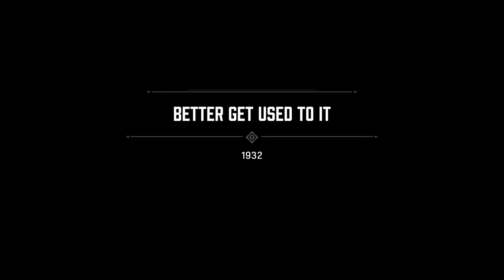Better Get Used To It (Chapter 7) Mafia: Definitive Edition - Game Playthrough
This is Chapter 7 in the storyline for Mafia 1 (Mafia: Definitive Edition). Part of a full game play through on the channel.

TikTok & YouTube @TheDonMobster

Publisher 2K
Released 25th September 2020

Part of The Mafia Trilogy

Recorded using PlayStation 5 software (High Quality 60 FPS 1080p +)

MAFIA, TAKE-TWO INTERACTIVE SOFTWARE, 2K, HANGAR 13, AND THEIR RESPECTIVE LOGOS ARE ALL TRADEMARKS AND/OR REGISTERED TRADEMARKS OF TAKE-TWO INTERACTIVE SOFTWARE, INC. THE RATINGS ICON IS A TRADEMARK OF THE ENTERTAINMENT SOFTWARE ASSOCIATION.